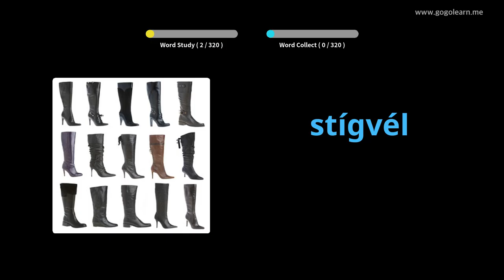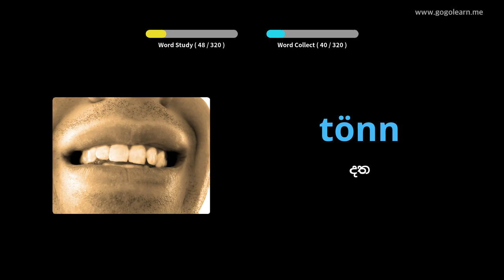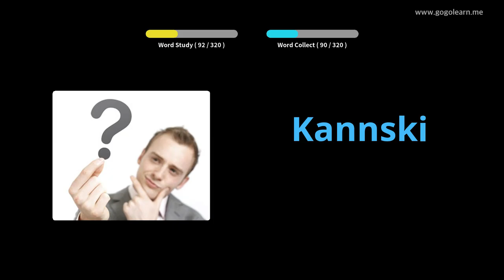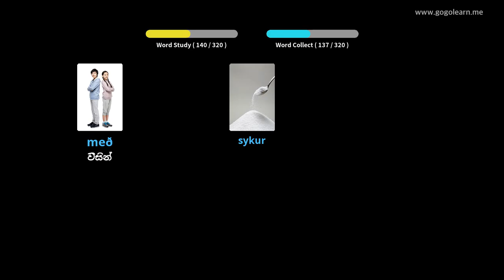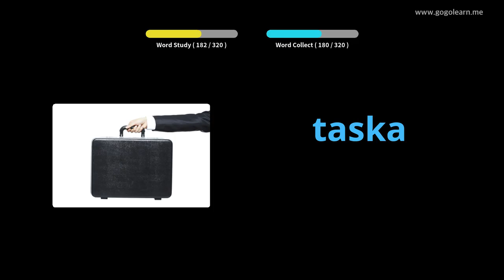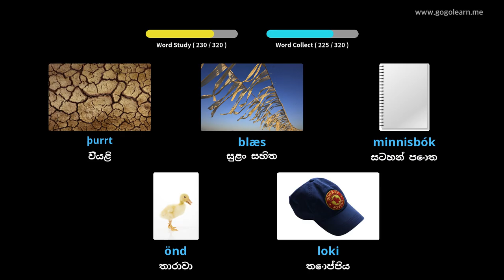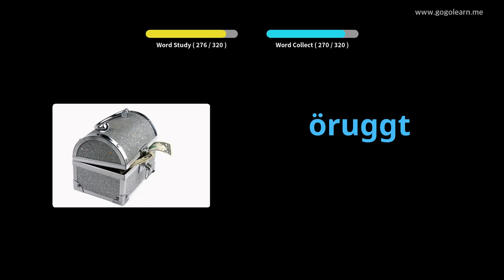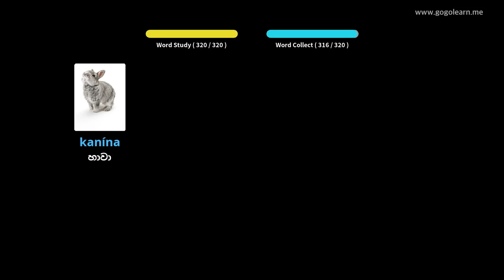රිය පැදවීමේදී අයිස්ලන්ත වචන මාලාව සවන් දීම | Golearn